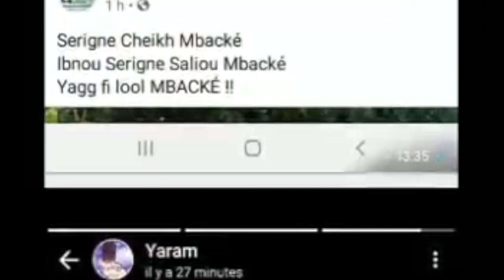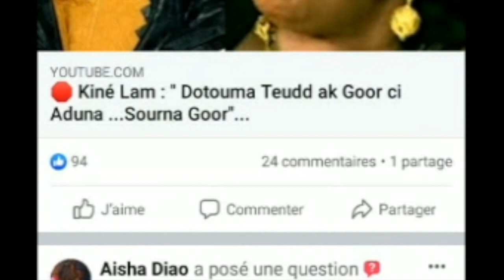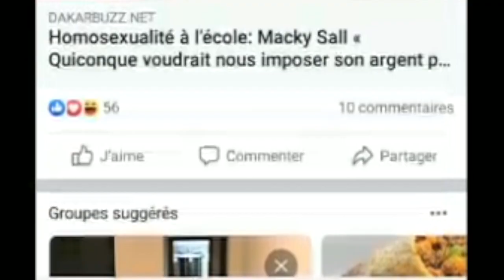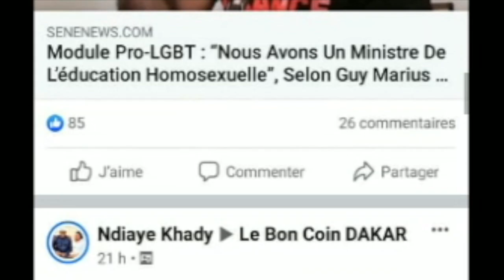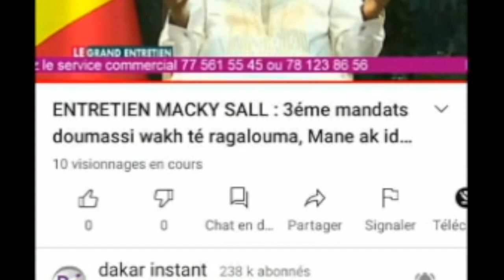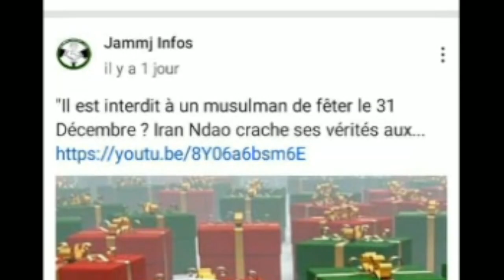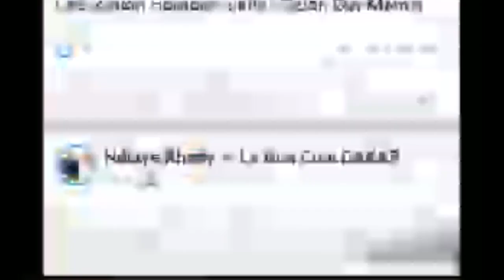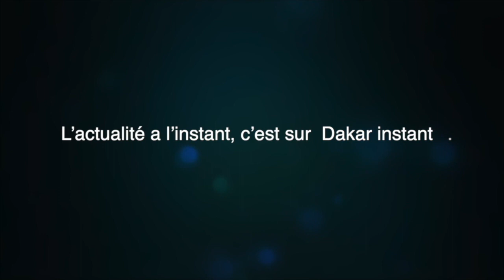Fin d'année Youssou VS waly, entretien avec la presse Macky dit tout, Iran crash ses verités 31 dec